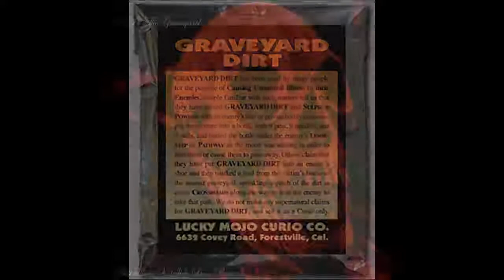Flesh n Bone, T H U G S , Tha Killin Skit